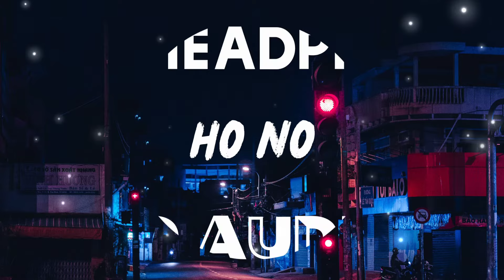KILLY, Y2K - OH NO (8D AUDIO)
Use 🎧 Headphones 🎧 for better experience and close to your eyes 👀

 We are presenting :- KILLY, Y2K - OH NO (8D AUDIO)

Song

Song In 8D:-OHNO8D

Image:- Photo by Unsplash.Thanks this photo 🎁

Letra/Lyrics:-

[Chorus]
Hate to say that I feel like it might be the time for us both to move on
You knew me, don't know me, I'm not the same man that you loved from before
Stop holding on to our past life, I'm not the one you want (Yeah, yeah, yeah, yeah, yeah)
I told you that this ain't like last time, you better just keep me out your thoughts (Yeah, yeah, what?)

[Verse]
Baby, I'ma right my wrongs (Right my wrongs, right my wrongs)
Been complacent way too long (Yeah, hey)
Did so much, still not enough
I cannot go any longer pretending that I do not wanna move forward (Ah, yeah, yeah, uh, yeah)
There's some things I can't explain (Yeah, uh, yeah)
Double down, I up the stakes (Up, up)
Keep me humble, keep me safe
I am so sorry that I can't keep living a life that was never meant for me (No, no, no, no, no, no, no, no)

[Chorus]
Oh, no
You knew me, don't know me (Yeah), I'm not the same man that you loved from before (Ah, yeah, ah yeah)
Stop holding on to our past life, I'm not the one you want (I don't want you)
I told you that this ain't like last time, you better just keep me out your thoughts

[Bridge]
Oh no, no, no, no, no, no
You better just keep me out your thoughts
(Better just keep me out your thoughts)
This ain't like last time, this is the last time

[Chorus]
Oh, no